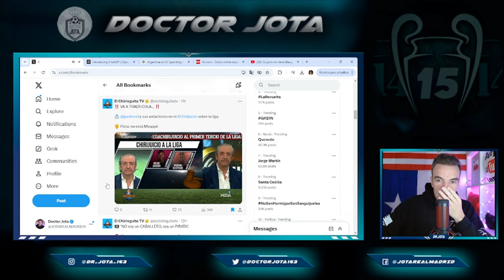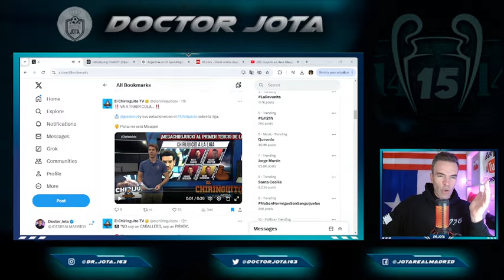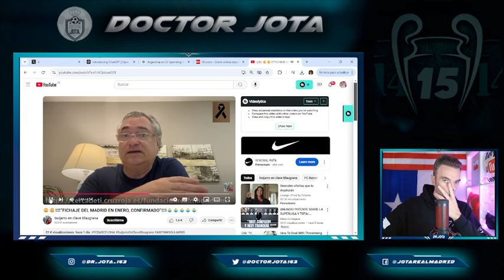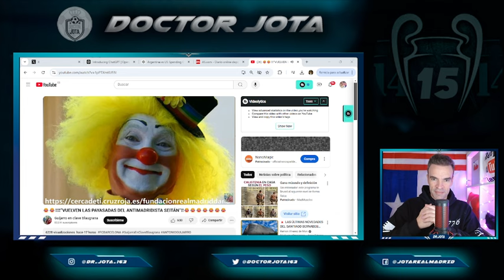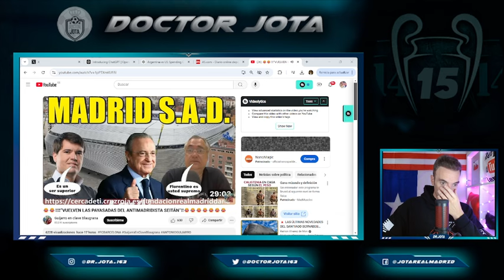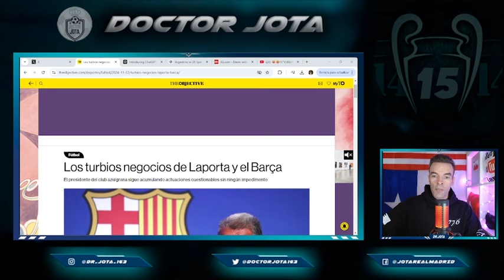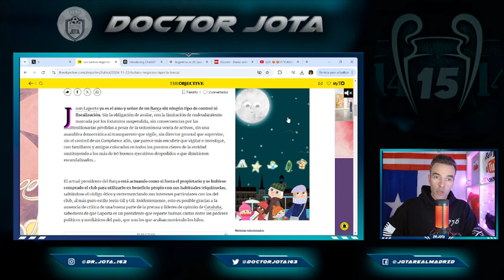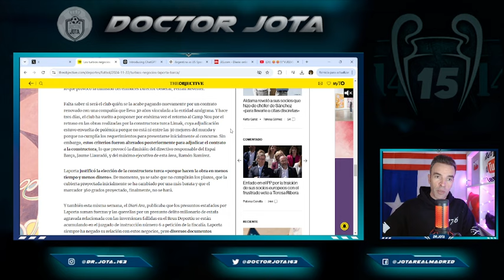Desvelan los votos de Pedrerol a jugadores de La Liga | Guijarro desliza otra BUENÍSIMA NOTICIA